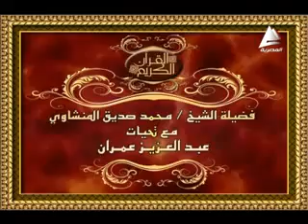الشيخ محمد صديق المنشاوى الانعام 2 رمضان الفيديو الثانى للمنشاوى من قن low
فيديو نادر  للشيخ  محمد صديق المنشاوي